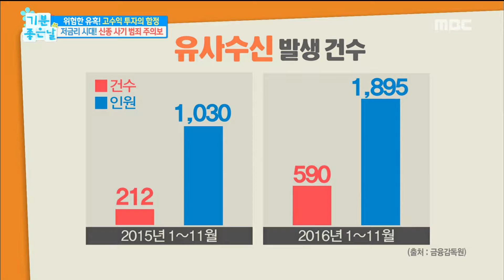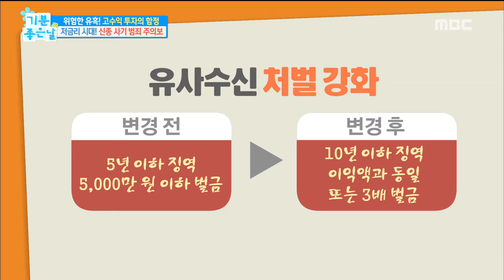[Happyday]Fast profits investment?! suspect! 고수익률 투자?! 의심하라! [기분 좋은 날] 20170313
Fast profits investment?! suspect! 고수익률 투자?! 의심하라!